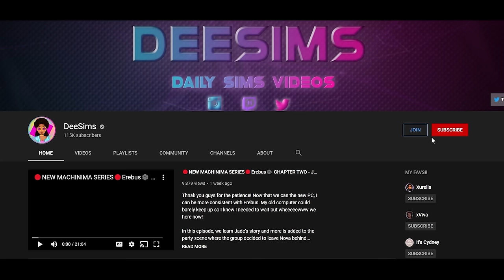🚨NEW LP🚨 OUR JOURNEE 🏬 The Sims 4 Rent #2 HAUNTED????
Our first day of Daycare and a whole lot of other stuff going on! Journee tests the water with opening the daycare for family but other things arise. This is already a struggle lol

**Social Media**
Sims 4 Gallery: DeeSims2